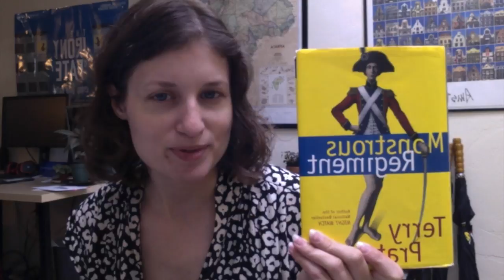Location Recreation and Reading Update - Booktubeathon 2016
Day 2 of Booktubeathon, in which I make the barest attempt at the video challenge.